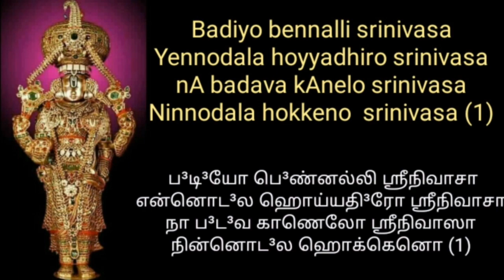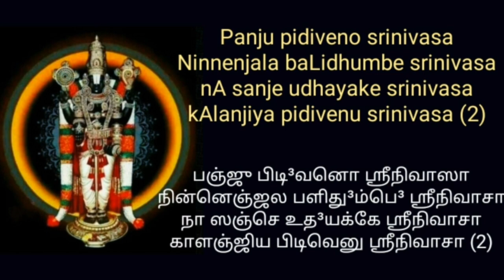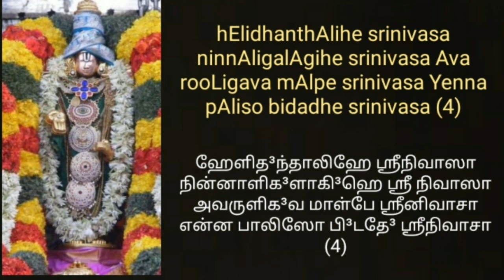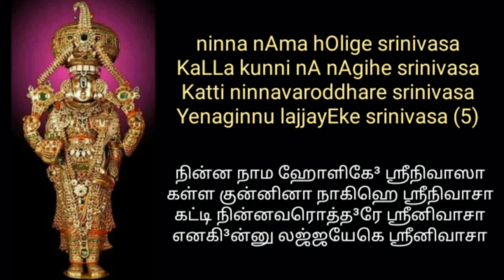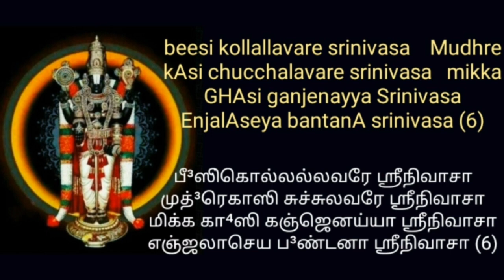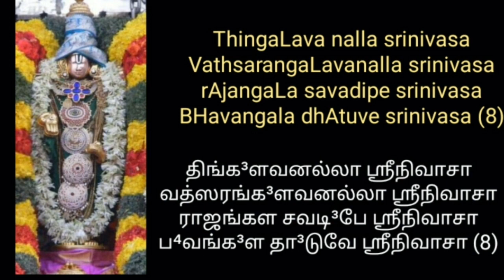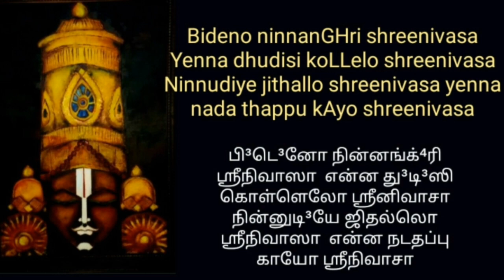bideno ninnanGHri shreenivasa - prasanna Venkata dasaru - with lyrics - full song with 10 stanzas